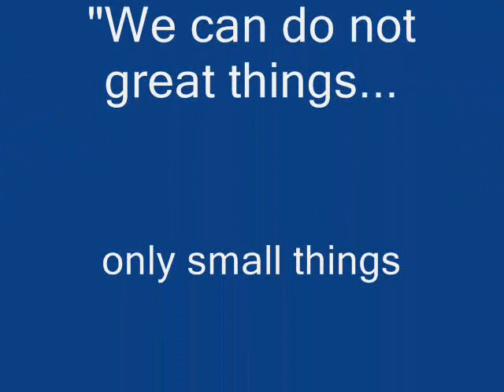Villanova in Peru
A Villanova Mission trip to Chulucanas, Peru.

Fall Break 2006